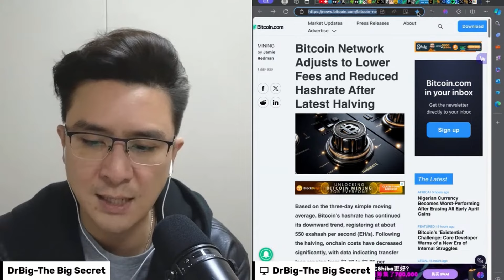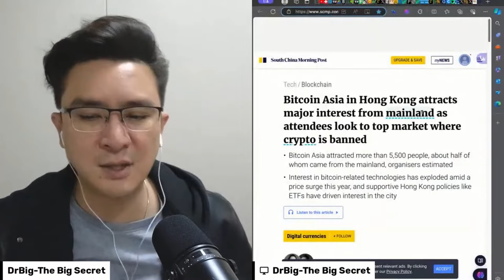กำลังขุด Bitcoin หลัง Halving